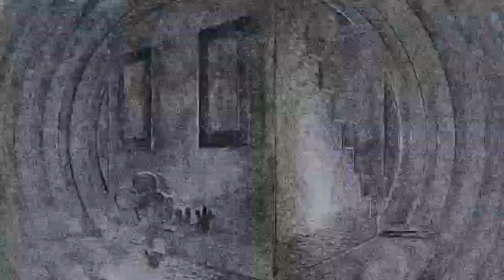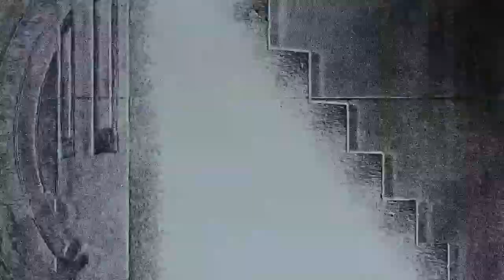Cicada - Flippin Birds (Dirtybird & Friends Mix)